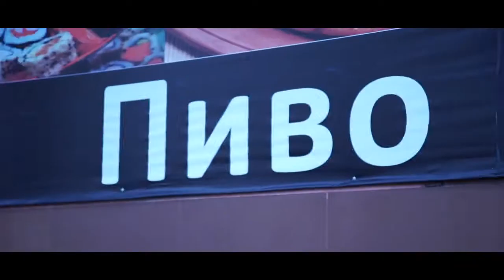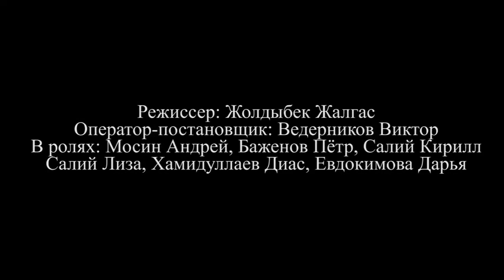SVV - Сволочь 1 | СНЯТЬ ЗА 48 ЧАСОВ - 2018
Описание: Последний день из жизни не самого хорошего человека.

Команда: SVV
Режиссер: Жолдыбек Жалгас
Сценарий: Мосин Андрей
Монтаж: Жолдыбек Жалгас
Оператор: Ведерников Виктор
Звук: Жолдыбек Жалгас